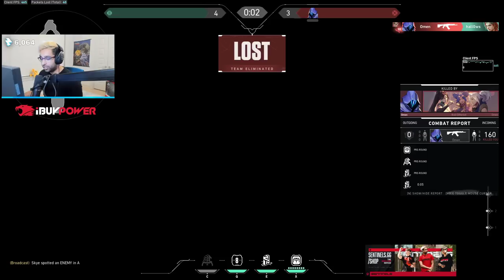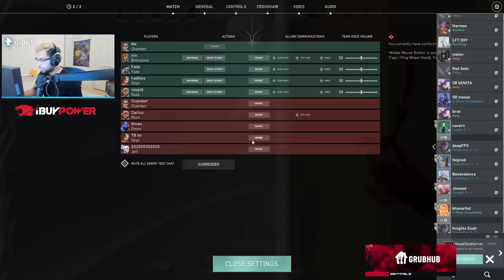MVP SEN ShahZaM CHAMBER RANKED GAMEPLAY [Full Match VOD]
✔ Video Edited By : Valorant DAILY
Shahzam plays Chamber in Valorant. Valorant Release gameplay. Shahzam Chamber Valorant gameplay. Valorant Ignition. Shahzam insane valorant gameplay.